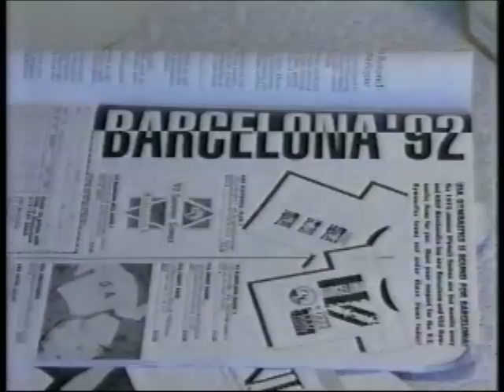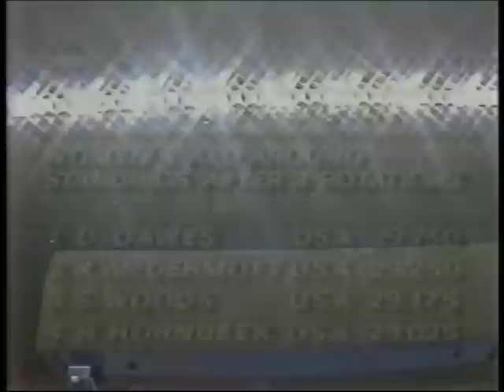1992 Dodge Challenge (USA vs Japan) Part 3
Gymnastics - 1992 Dodge Challenge (USA vs Japan):
-Dominique Dawes - Vault
-Stephanie Woods - Vault
-Michelle Campi - Bars
-Wendy Bruce - Beam
-Hitomi Sakai - Beam
-Dominique Dawes - Fluff and Beam